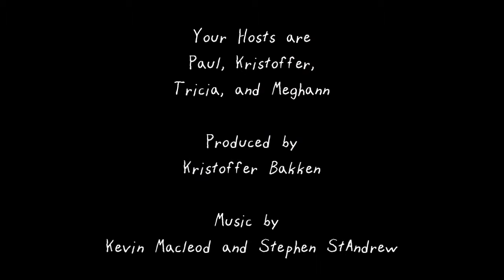Cryptic Review: New Belguim Shift